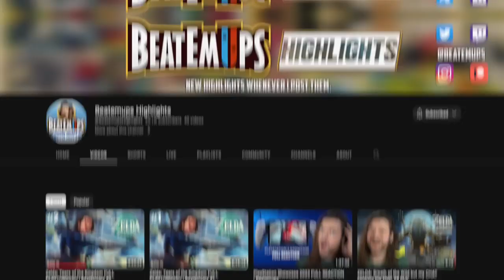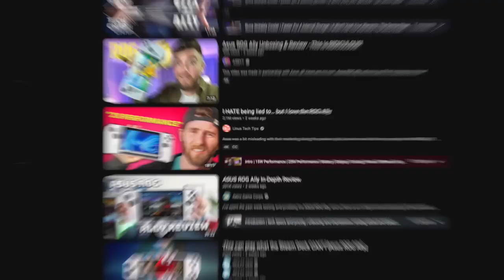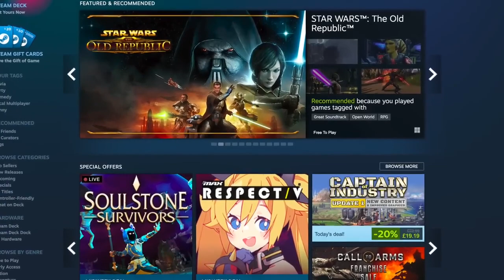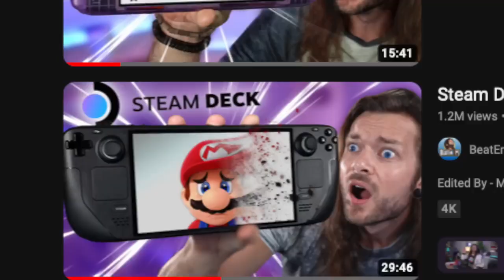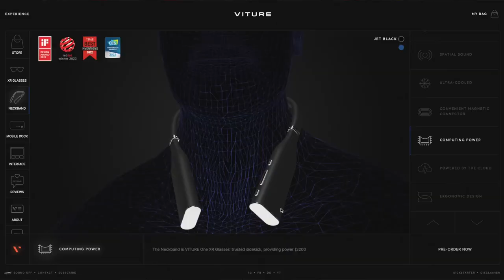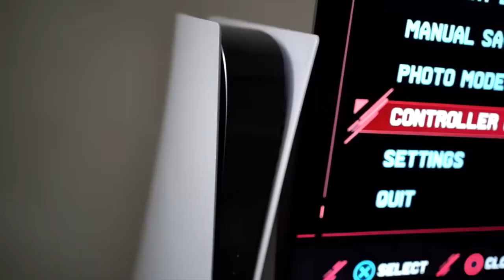For Gamer The END of Nintendo Switch is FINALLY here